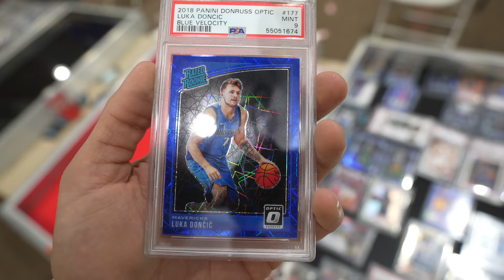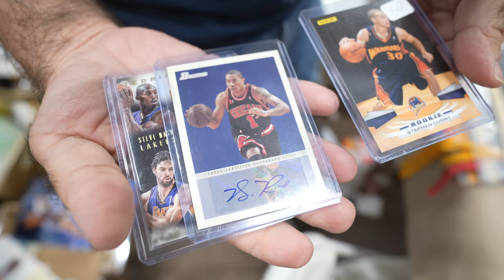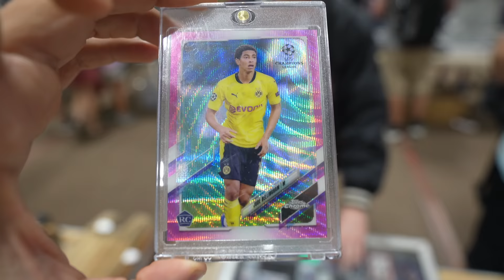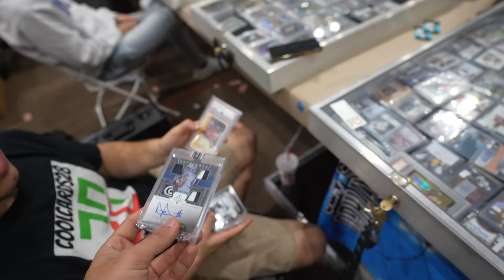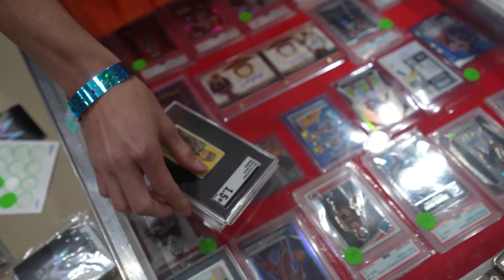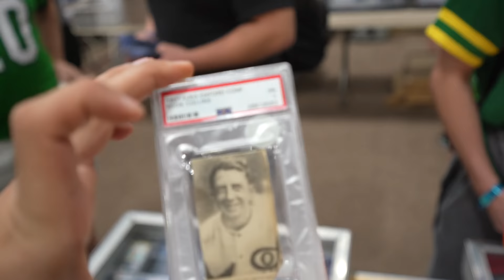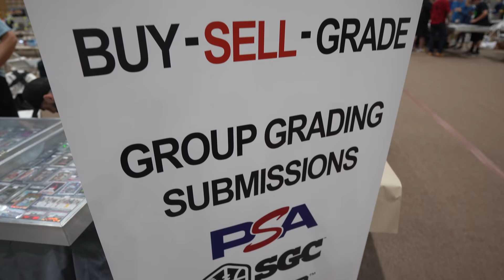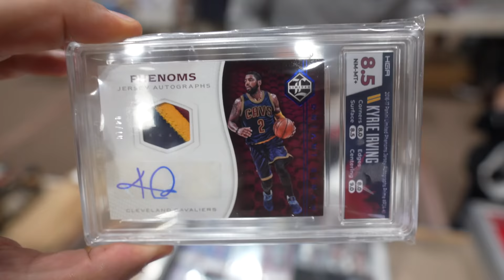Buying & Trading At The Nashville Card Show Day 2 Vlog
Welcome to day 2 of the Music City Show! Ready to see some trades and sales? I actually enjoy trades a lot! Its a lot of fun to do them in person at shows vs over the internet in my opinion. Its always fun trading and buying sports cards at shows. I talk about why I actually come to shows to buy vs selling. Selling is awesome, but its a great place to get more inventory for your card business.

A show is what you make it. You can send me to south dakota, alabama, etc and I would find a way to have a good time because at the end of the day there is a hobby side of this industry in every single collector. The sports card community is amazing. Always appreciate meeting new collectors and connecting with people who have supported the page.

Big thank you to Dave Glaskin, Hollywood Collectibles, and Fitterman Sports for an amazing show.

Are you interested in single cards, box breaks and more?